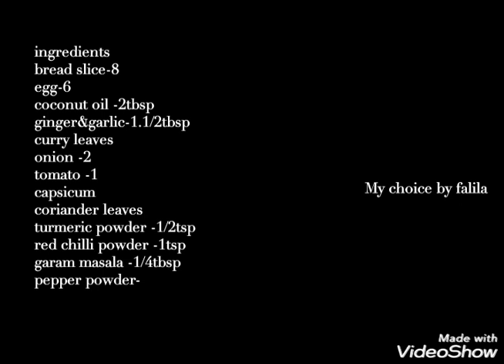നോമ്പുതുറക്ക് ഒരു പുതുവിഭവം വളരെ പെട്ടെന്ന് /ബ്രെഡും പുഴുങ്ങിയ മുട്ടയും ചേർത്ത് കിടിലൻ ടൈസ്റ്റിൽ